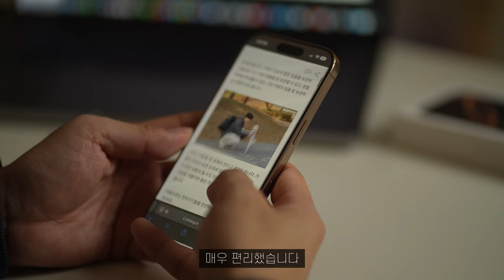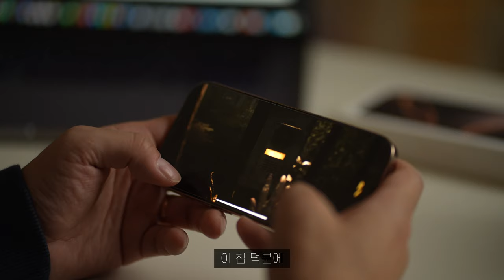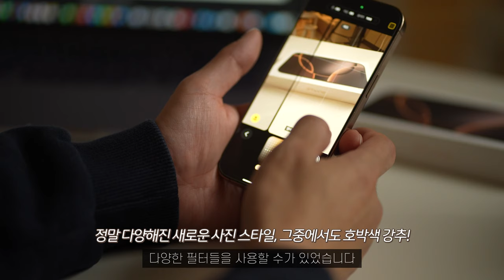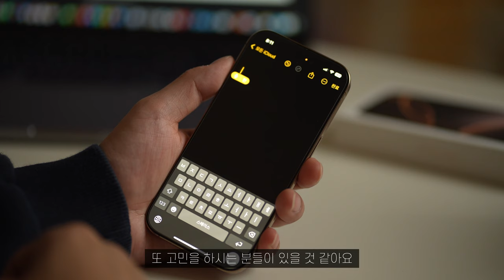(4K) [리뷰] 아이폰16프로 구매 후 언박싱 및 사용후기 리뷰 (데저트티타늄) | 아이폰15프로맥스에서 기변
아이폰 16 Pro를 처음 손에 들었을 때 느낀 점은 역시 크기와 무게가 훨씬 더 가벼워졌다는 것이었어요. Max 모델과 비교하면 6.1인치 크기가 한 손에 쏙 들어와서 훨씬 편리하고, 한 손으로도 조작이 수월해졌습니다. 화면이 작아지면 콘텐츠를 보는 즐거움이 줄어들까 걱정했지만, 슈퍼 레티나 XDR 디스플레이 덕분에 여전히 선명하고 생생한 화면을 즐길 수 있었습니다. 콘텐츠 감상이나 웹 서핑에도 전혀 불편함이 없었어요.

특히 데저트 티타늄 색상은 클래식하면서도 세련된 느낌을 줍니다. 아이폰 12 골드 모델을 연상시키는 메탈릭한 테두리가 고급스러운 느낌을 더해주고, 오래 사용해도 유행을 타지 않을 것 같아요.

쿠팡에서 아이폰16프로를 로켓배송으로 새벽에 받아볼 수 있어요!